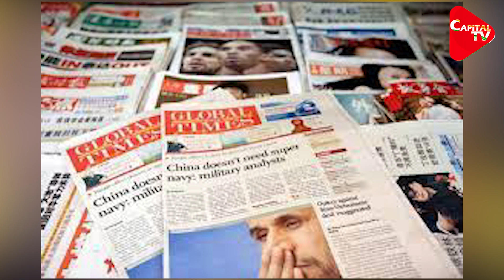As China Back Taliban, Its Firms Line Up To Exploit Rich Afghan Resources | Capital TV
The Taliban has already said that China has a big role to play in Afghanistan's reconstruction. For its part, China has also been pressuring the Taliban regime to rein in Uygurs active in the volatile Xinjiang province. China is also stepping up diplomatic support for Taliban's global recognition.